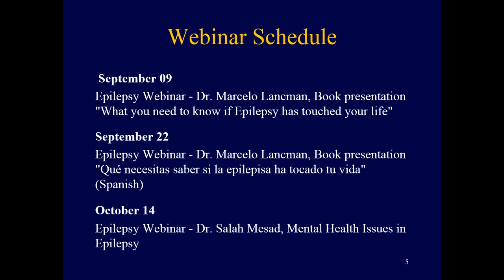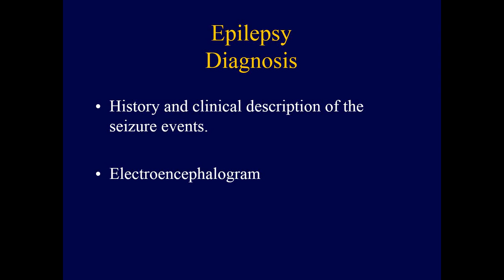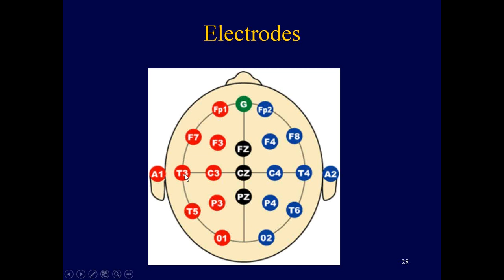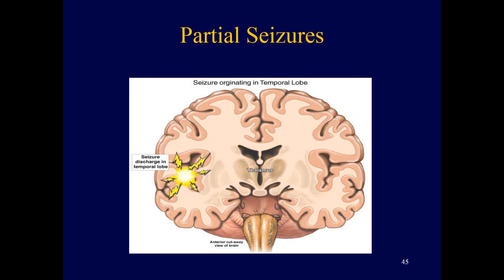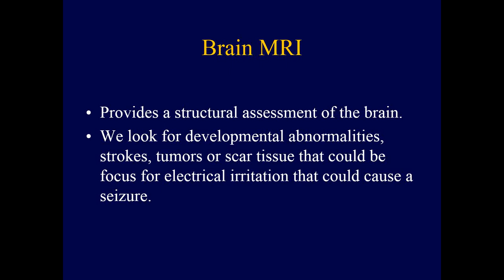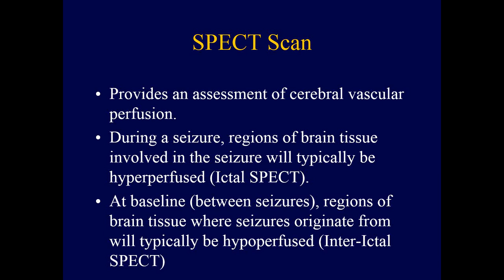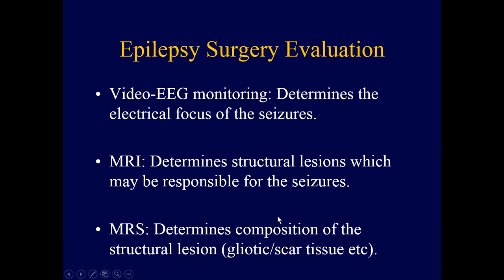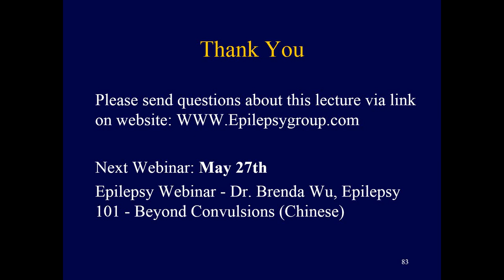Epilepsy Webinar - Dr. Christos Lambrakis, Epilepsy testing: Common tests - the how and why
How does the epilepsy doctor use an electroencephalogram (EEG) and video encephalogram (V-EEG), an MRI, PET scans and more to determine how to best treat your epilepsy.  Dr. Chris Lambrakis, Board Certified epileptologist explains this in plain English.